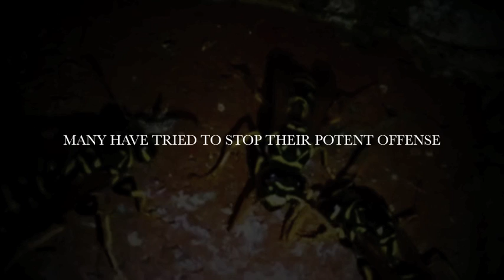GT/UVA Hype Video - The Invasion Begins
6-0 BABY! GEORGIA TECH IS UNSTOPPABLE!